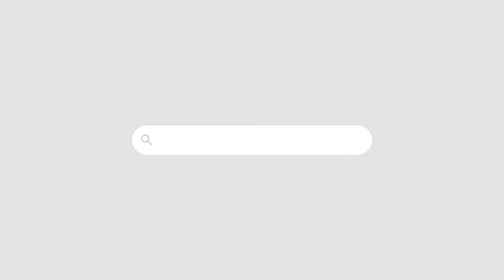SAYA COBA LAWAN PEMAIN TIMNAS😂 SEPAK TAKRAW GTL